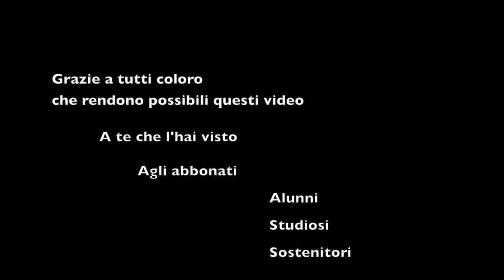Introduzione alle storie dei patriarchi (Gen 12-50)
Le storie dei patriarchi sono "storia"? La domanda è semplice, ma la risposta non lo è affatto. E non è detto nemmeno che piaccia a tutti, specialmente a biblicisti e fondamentalisti. Abramo, così come Giacobbe, è certo la personificazione di un'esperienza reale, ma non tanto quella di un individuo quanto quella di un intero popolo che rilegge la propria storia alla luce del rapporto con Dio. In questo senso si tratta di racconti tradizionali, ancestrali, raccolti e riproposti sulla base su una precisa lettura della storia e degli eventi a partire dal ritorno dall'esilio di Babilonia. Pretendere di trovarsi di fronte alla narrazione rigorosa di eventi fattuali - e legare a tale corrispondenza il valore del messaggio - è una trappola nella quale non bisogna cadere, perché si prenderebbe una strada che svaluta la fede anziché fondarla, finendo per danneggiarla gravemente esponendola al rischio di una facile confutazione. La verità teologica infatti risiede nel significato, perché i fatti, ammesso che si possa accedere a essi, da soli dicono poco o nulla.

Ringrazio in particolare per questo video:
(Sostenitori)
      Giovanni Beretta
(Mecenati)
      Piero Busi
      Giovanni Mattera
      Annunziata Pensavecchia

Oppure:
👉 Acquista i miei libri, per esempio questo:
👉Per approfondimenti, c'è il mio libro sulle parabole su Amazon Libri:

00:00 Intro
00:19 Una famiglia di migranti
03:23 Le origini di Israele
08:39 I patriarchi sono esistiti?
18:28 La verità nella "Legende"
22:19 I temi ricorrenti
25:40 Conclusione